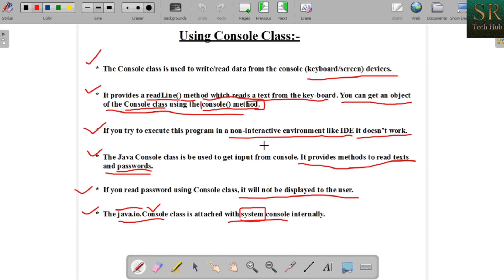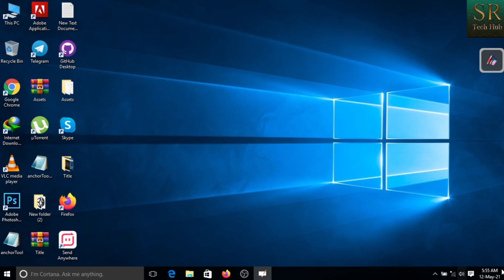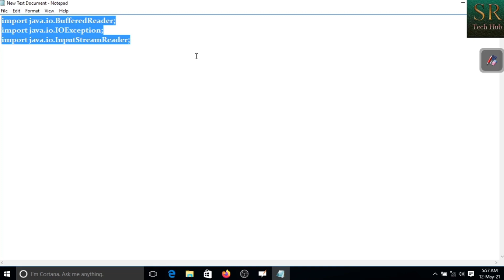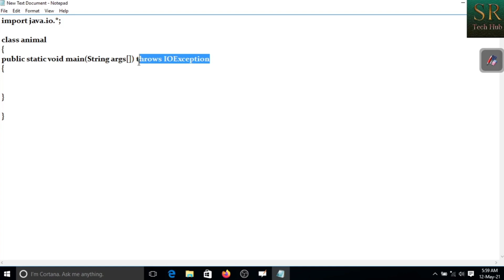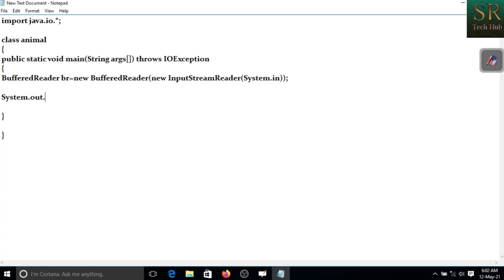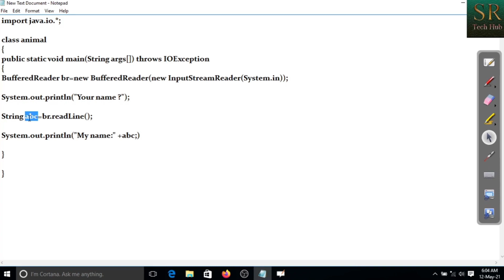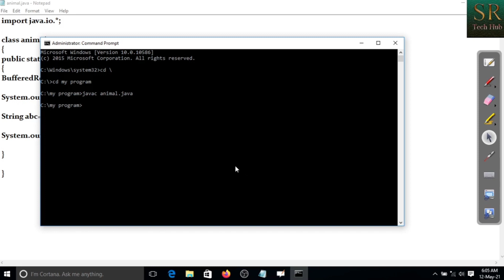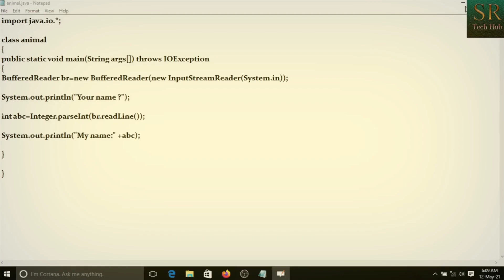Taking Input From User In Java | Using Buffered Reader Class | Java Programming | Part 4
Hello everyone, In this video we will see how we can take input from user in Java. And we will see the different ways of taking input from user one by one. In this video we will use Buffered Reader Class only.
Also we will create a program and try to understand the concept of taking input from user using Buffered Reader Class.

 @SR Tech Hub